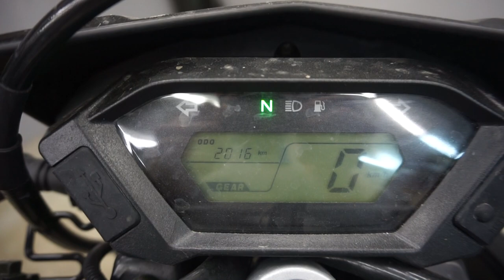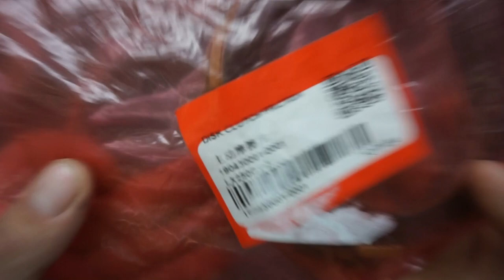ЗАВОДИТСЯ, НО НЕ ЕДЕТ, РЕМОНТ